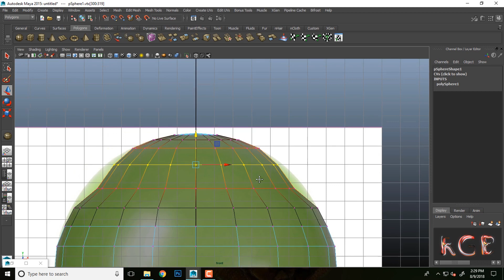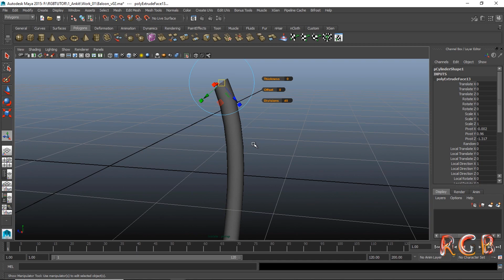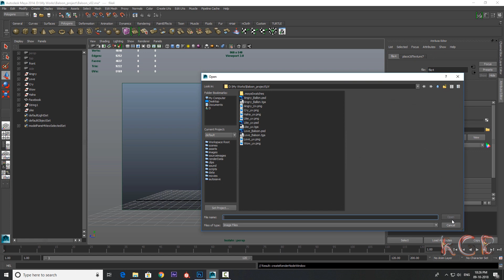Autodesk Maya - Balloons Modeling & Texturing | Speed Video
This is a speed video of modeling and texturing some emoji balloon with cool renders and composite.

emoji 3d
balloon 3d
emoji model